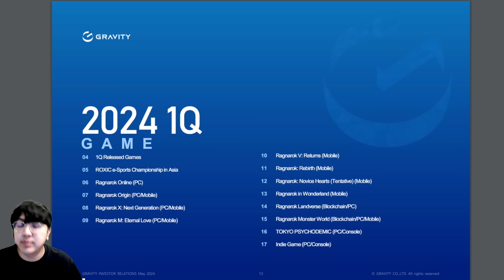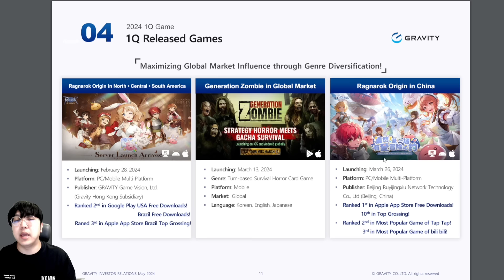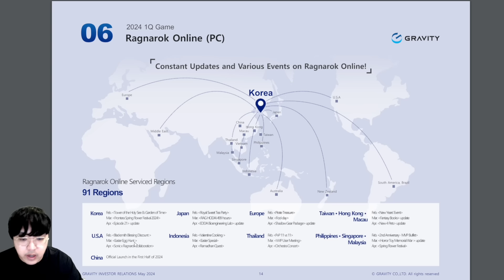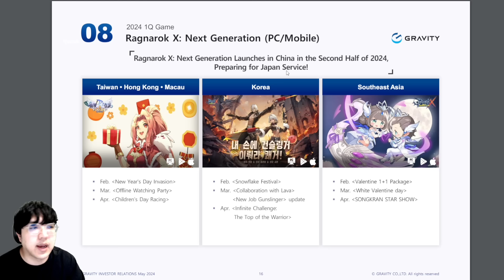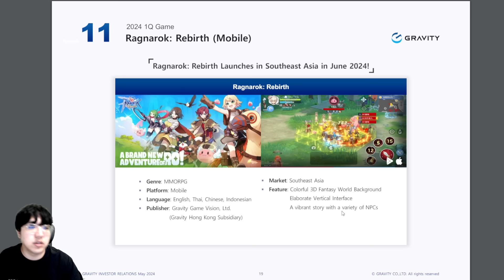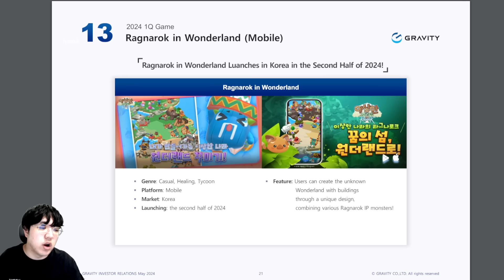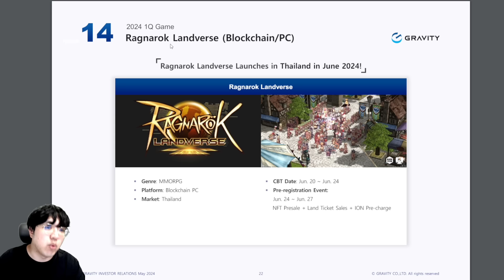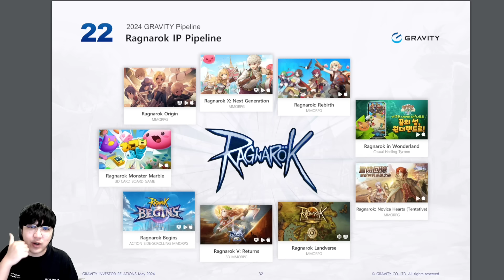สรุปจะมี Ragnarok อะไรบ้างที่มาเปิดในปี 2024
สามารถเติมเองได้ง่ายๆทางWebsite